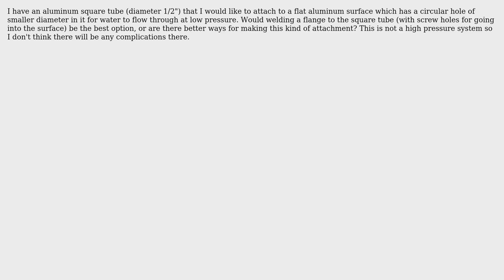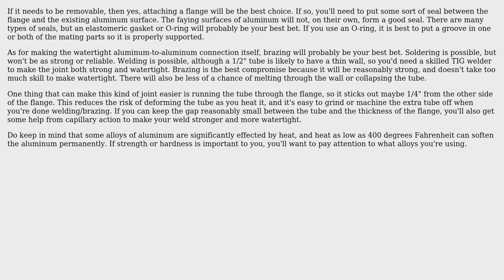Engineering: Best way to attach a square tube to a flat surface? (2 Solutions!!)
Engineering: Best way to attach a square tube to a flat surface?

With thanks & praise to God, and with thanks to the many people who have made this project possible! | Content (except music & images) licensed under CC BY-SA | Music | Images & others | With thanks to user rob user Matthew McDermott user Ethan48 and the Stack Exchange Network Trademarks are property of their respective owners. You are responsible for your own actions.